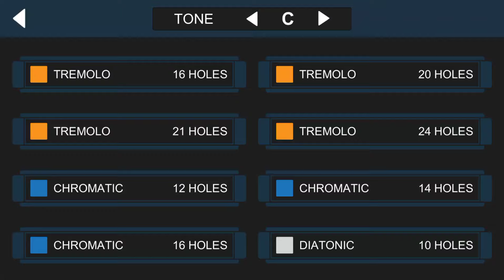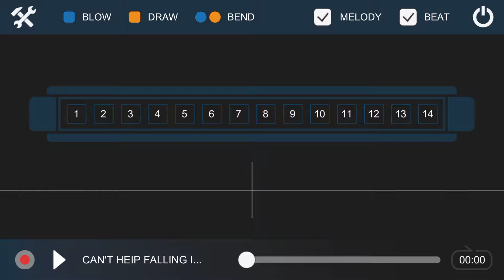Can't Help Falling in Love with You - Harmonica Tab Tutorial Chromatic 14 Holes